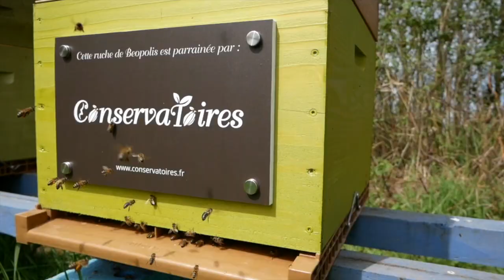Mimosa - Une année en 30 secondes | Beopolis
C'était une belle journée d'hiver à issy-les-Moulineaux. Le hasard des relations et des conversations m'a permis de rencontrer Alexandre à la terrasse du Conservatoire des Cafés.

Nous n'avons pas mis beaucoup de temps à comprendre que nous avions des valeurs communes et la volonté, chacun à notre niveau, de pouvoir nous engager pour la sauvegarde de la nature et des pratiques respectueuses du vivant.

Aujourd'hui nous souhaitons poursuivre dans cette voie, toujours plus partager et sensibiliser, proposer des produits de qualité, artisanaux et naturels.

Je vous invite à rencontrer Alexandre et son équipe, cela vaut vraiment le détour... et si vous aimez le (bon) café et le (bon) thé, vous serez au paradis!

Pendant ce temps, la ruche de Mimosa se prépare à passer un hiver tout en douceur, en tout cas je le souhaite. Quant à moi, j'essaie du mieux que je peux de prendre soin de ces abeilles qui me font vibrer chaque jour.